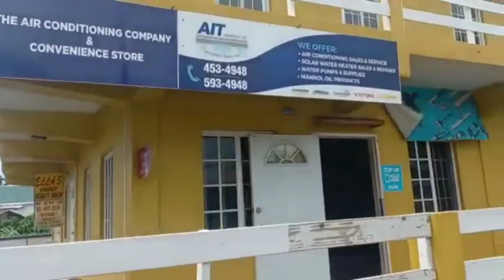Bequia......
short drive around Bequia.